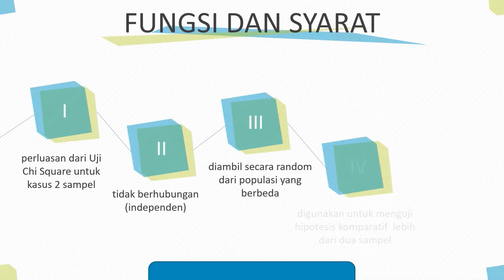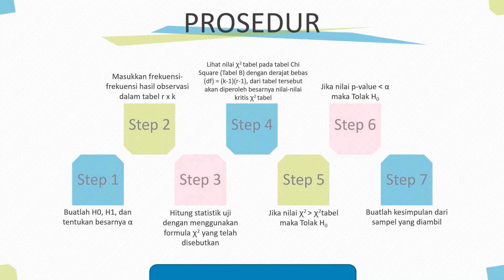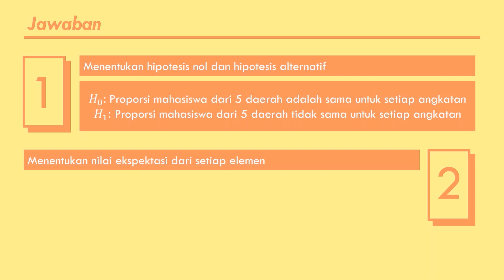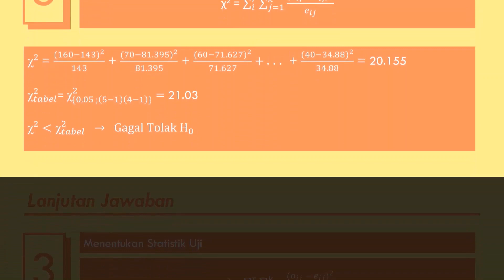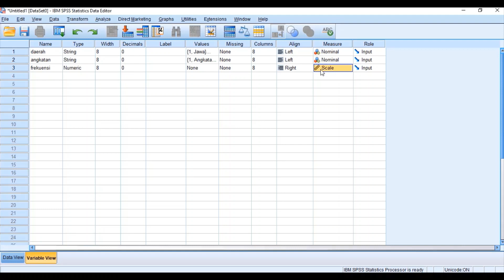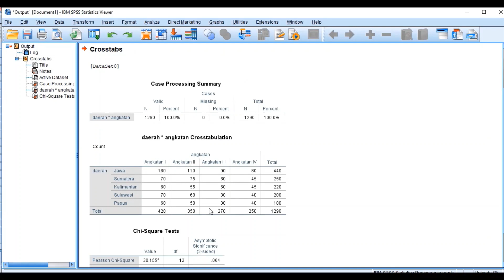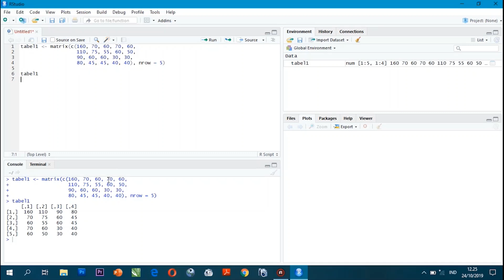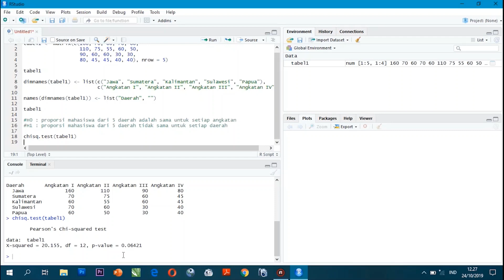Chi Square K Sampel | Pengolahan | NonParametrik | dengan R dan SPSS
Kami dari Belajar Statistik akan mempersembahkan sebuah video yang membahas tentang Uji Chi Square K Populasi yang digunakan untuk menguji hipotesis komparatif. Adapun materi yang diulas pada video yaitu: definisi, fungsi dan syarat, metodologi, dan prosedur pengujian. Serta dicantumkan contoh soal yang diselesaikan menggunakan cara hitung manual dan cara menggunakan aplikasi SPSS.